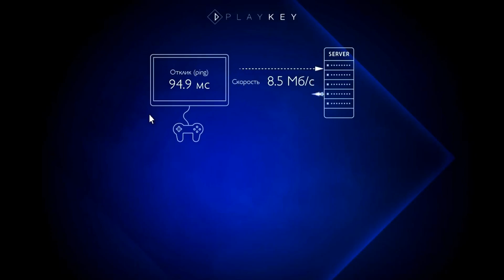✅Раздвигаю ВОДУ электричеством ⚡Чудеса с миллионом ВОЛЬТ! Водяной мостик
- игровая облачная платформа Playkey. Здесь играют в крутые игры на слабом компьютере, ноутбуке или даже Mac. Заходи!